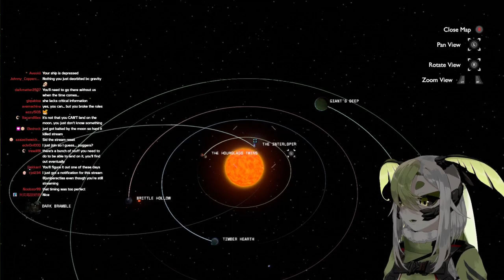【Outer Wilds】I'm Inside Your Wilds (Part 3-2) | JuniperActias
【Outerwilds】I Am Inside Your Wilds Part 3-2 | JuniperActias

[SOCIAL MEDIA]